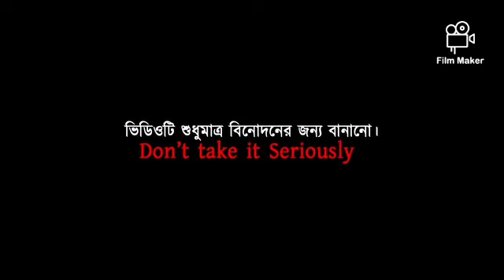April 14, 2024